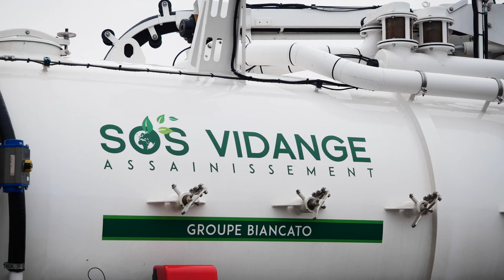Service vidange et assainissement : SOS VIDANGE ASSAINISSEMENT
ENTREPRISE D’ASSAINISSEMENT ET DE TRANSPORT DE DÉCHETS – BORDEAUX (33)
Nous sommes spécialisés dans l’expertise de réseaux d’assainissement et le transport des déchets.

Notre siège principal se trouve à Sainte-Livrade-sur-Lot dans le Lot-et-Garonne. Nous possédons deux autres sites dans la Gironde et le Gers.